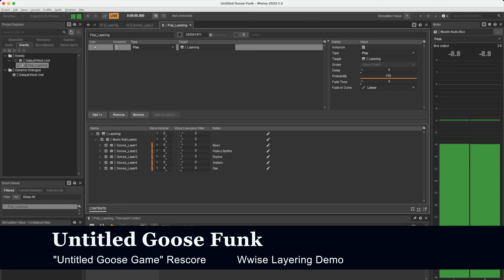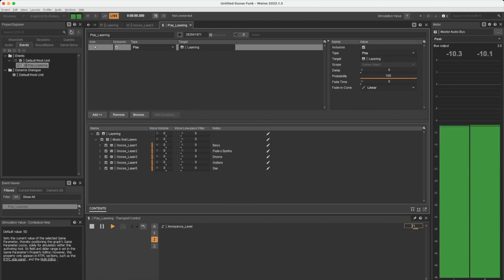Demo Reel - Video Game Music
Demo Reel of my original music for video games, with some sound design and implementation.

More music at Jessecolford.com/works
Or Instagram: @jfcpenney